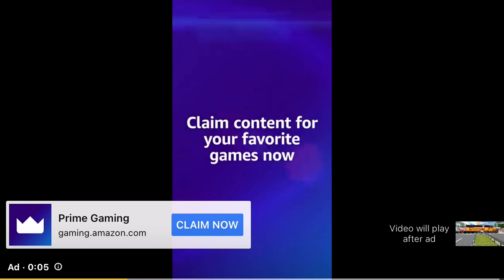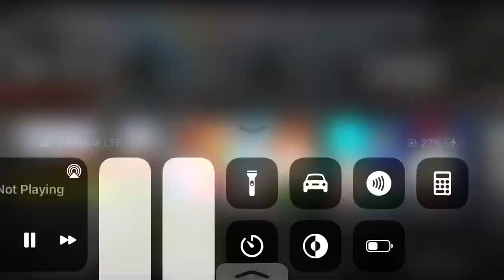Trainz railroad crossing and Amtrak and BNSF, chessie ,CSX ,NS, Union Pacific, large fictional train